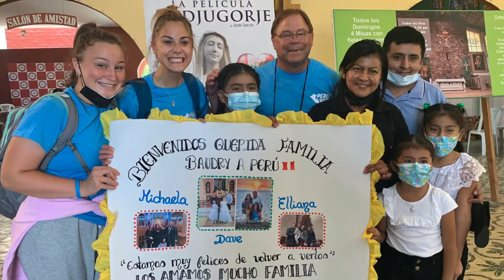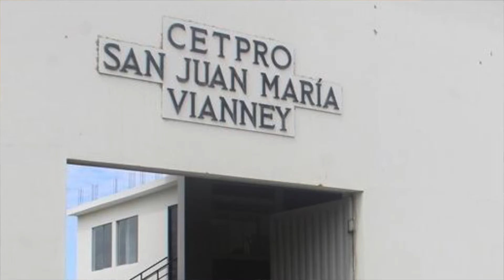Peru Mission Weekend Video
Please join us at Mass for the annual mission weekend for our sister parish in Peru, Santisimo Sacramento. Unfortunately, Fr. Joe Uhen will not be able to travel to Brookfield this year. Some of our youth missionaries who visited Piura in August will be giving witness talks at each of the weekend Masses. We will hear their powerful words about their mission experience at Santisimo Sacramento and view a video of the impact SJV has had on the people served by the parish. Information, refreshments, and members of the International Twinning Committee will be in the narthex after each of the Masses. A second collection will be taken at the Masses to support Fr. Joe’s ministries or you may donate by check or online on the parish giving site.

The SJV Family to Family program sponsors 145 Peruvian families who receive monthly food deliveries of staple food items to help supplement their families’ food needs. The annual sponsorship is $360 and there are many families in need of help if interested in becoming a sponsor.

The St. Juan Maria Vianney Trade School has 160 students this year taking classes in the following programs: cosmetology, auto mechanics, computer information, professional baking and industrial sewing; plus 7 students finishing their last year of nursing school. 85 students receive partial or full scholarships, but the majority of the remaining students are unable to pay for their tuition so the need for scholarships is great. A scholarship fund is set up at the Trade School to allow the school administrators the ability to grant scholarships to students in need.

SJV will be sending a mission group to Piura January 12-21, 2023. This trip is open to adults and children over 14 years of age accompanied by a parent. As part of the mission group, the medical team will again perform hernia surgeries and provide medical care to families. Many non-medical activities are done on the trip so you don’t need to be a medical professional to be part of the mission group. Thank you to the St. John Vianney community for your generous and prayerful support of Fr. Joe, his staff and the Santisimo Sacramento ministries. Since 2013, SJV donors have helped raise over $1.5 million to assist the families and students in Piura, Peru. Muchas gracias!!